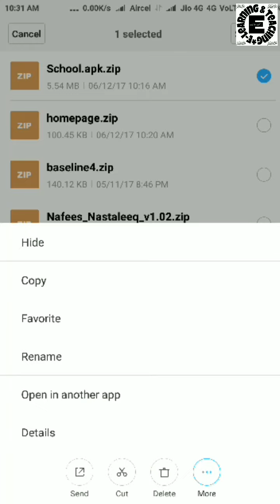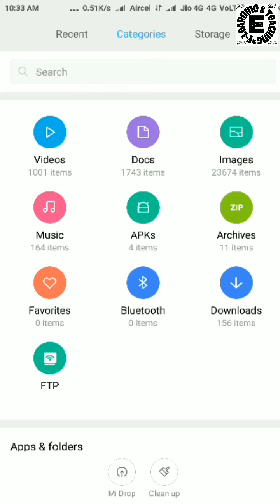School App installing process for school location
Rename the file name and remove .zip then it will b gone in apk folder u can see in file manager.  Then click and install.